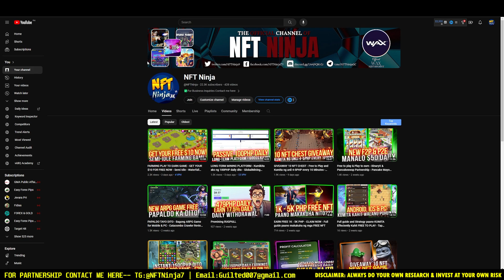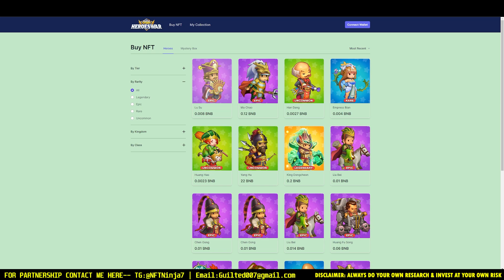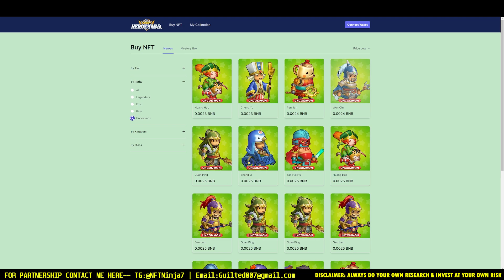CODE GIVEAWAY - Free to play & Play to earn - Semi Idle NFT Game - Kingdom Heroes War Review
✅ SITE: kingdomheroeswar.io